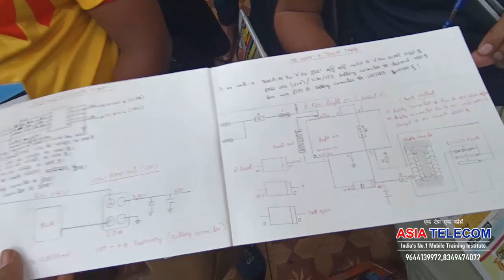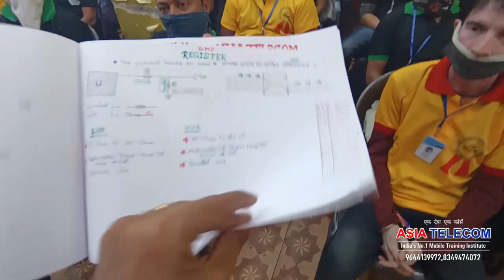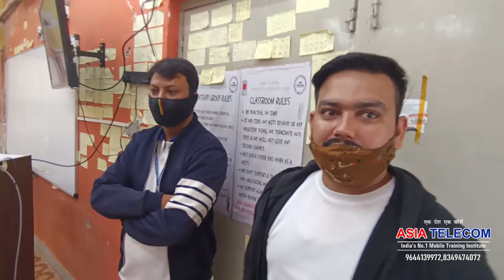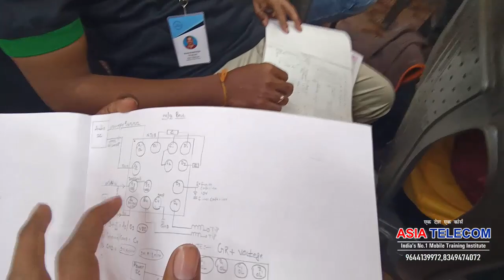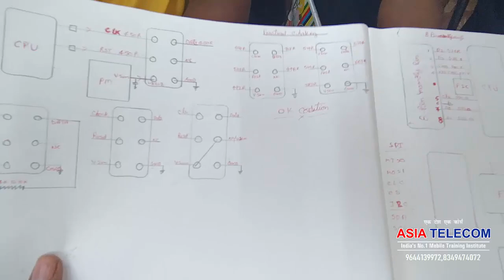November 2020 क्लास -कुछ नया क्या सीखा ?EmmcTraining Student से सुनिए क्यों आये Asia Telecom🙏